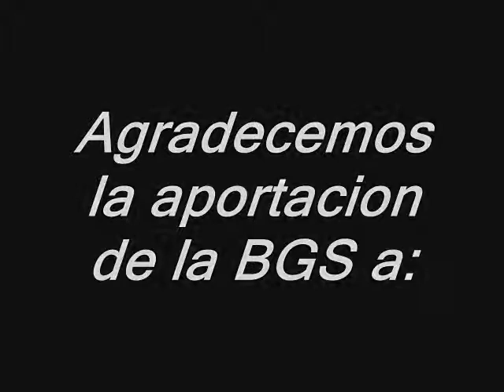Bandos God Sword max hits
Probando mi max hit con la bgs sin tener el berseker, ni teaset.
darkwings.23 FTW!